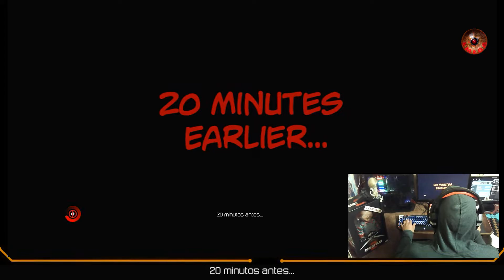Gameplay Deadpool - NOOB Y BUGS - GP:15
''Deadpool'':
   Es un videojuego de acción Yo contra el barrio basado en el personaje de Marvel Comics del mismo nombre desarrollado por High Moon Studios y publicado por Activision, y fue lanzado para Microsoft Windows, PlayStation 3 y Xbox 360.

Desarrollador:                       High Moon Studios
Distribuidor:                          Activision
Modo:                                    Videojuego de un jugador
Guionista:                             Daniel Way
Género:                                 Videojuego de acción y aventura
Plataformas: PlayStation 4, PlayStation 3, Xbox One, Microsoft Windows, Xbox 360